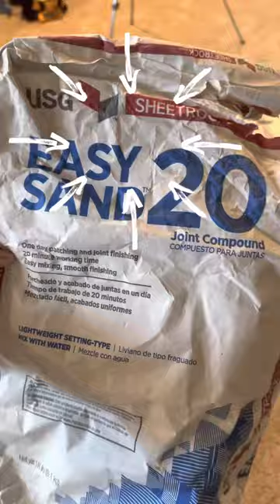Home Theater Custom Design & Transformation | Home Theater Systems Installation | Fabrication 🎭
Technology Interiors the leading Home Theater Experts in Indiana..